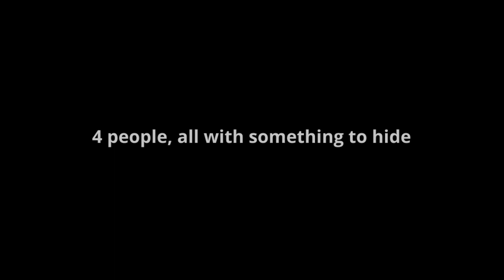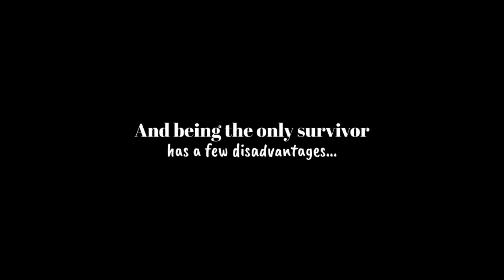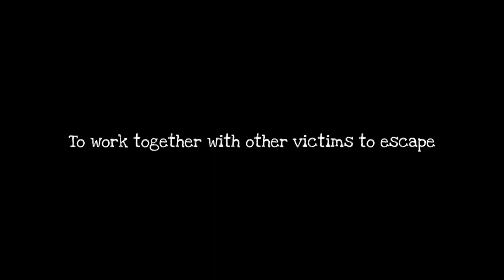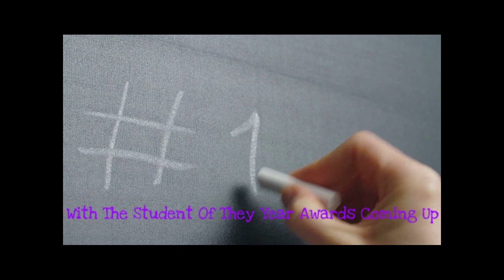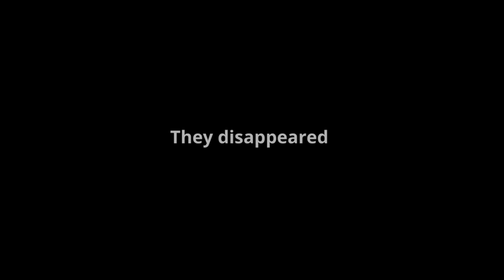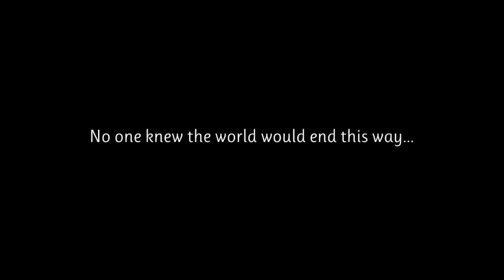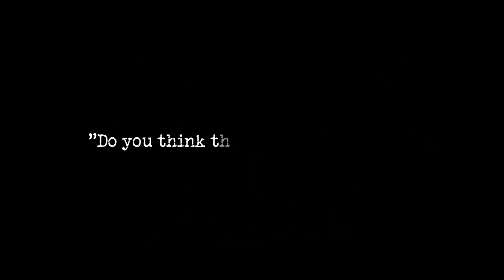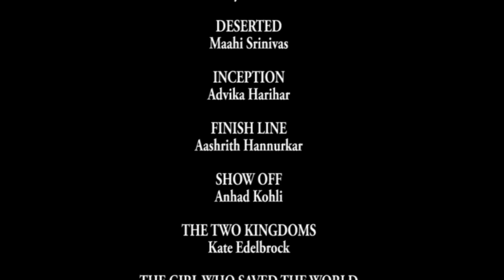Digital Communications 2021-2022 Movie Trailers